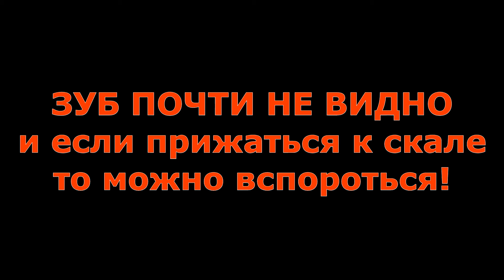Умбанутые 4. Порог ПАДУН на реке Умба, Кольский полуостров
В этой серии видео-дневника с нашего похода на Кольский полуостров мы покажем, как проходили порог Падун, который оценивается как порог 4 категории сложности. Таких порогов на Умбе не много, но они есть. В целом нам порог Падун показался относительно комфортным - да, он не простой, но заканчивается обширной отмелью и почти стоячей водой - можно выйти на берег.
Однако, судя по собранной нами информации (еще до похода), есть тут и "засадные" места, одно из них, это обширная бочка в третьей ступени, которая занимает правую и центральную часть русла реки - левая при этом ударяет в прижим, в конце которого из воды торчит небольшой зуб. Зуб виден с воды в последний момент причем, но отойти от него в общем то по силам, главное при прохождении не прижиматься сильно к левому берегу.
При первичном осмотре у нас возникло ощущение, что лучше шмотки обнести и в порог идти на легких катах. Но потом присмотревшись решили все таки идти FULL COMPLECT, правда часть девушек не решилась сеть на каты и все прохождение наше снимали на видео с берега, за что им отдельная благодарность!

Первая ступень порога - водопадного типа - это классическая ступенька со сливами, в общем то нашими большими судами пройдена была достаточно спокойно. Вторую ступень - не заметно - просто высокие валы прямые и косые на текухе.

Третью ступень тоже прошли спокойно, пришлось малость повыгребать, что бы не прижало к левому прижиму.

После порога следует большой разлив реки и отмель, точнее даже мель, по которой нам пришлось тащить каты к левому берегу, что бы вновь собраться всей командой, посадить пассажиров с берега и немного перевести дух от пройденного.

Падун все таки улетная вещь! Рекомендую)))

Вечером этого дня мы достигли порога Разбойник, где и встали на дневку.

ТК Вершина, Екатеринбург 2021